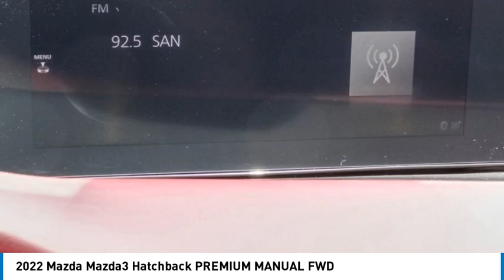2022 Mazda Mazda3 Hatchback POWAY CHULAVISTA NATIONALCITY LAMESA CARLSBAD Liquid 670FK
2022 Mazda Mazda3 Hatchback PREMIUM MANUAL FWD

AARON PERRY FORD PROUDLY SERVING POWAY, CHULA VISTA, NATIONAL CITY, LA MESA, CARLSBAD, AND SURROUNDING SOUTHERN CALIFORNIA LOCATIONS. THIS GRAY 2022 Mazda MAZDA3 HATCHBACK IS EQUIPPED WITH A Engine: 2.5L SKYACTIV-G DOHC 16-Valve I4 VVT, MANUAL TRANSMISSION, AND RECEIVES AN ESTIMATED 24 City/33 Hwy MPG. OR VISIT US AT 12740 POWAY RD, POWAY, CA 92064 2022 Mazda MAZDA3 HATCHBACK PREMIUM MANUAL FWD ***NON-SMOKER***, ***CLEAN CARFAX***, ***LEATHER AND LOADED***, ***LOW MILES***, ***HEATED FRONT SEATS***, ***BACK UP CAMERA***, ***MOONROOF / SUNROOF***, ***NAVIGATION / GPS***, AppLink/Apple CarPlay and Android Auto, Exterior Parking Camera Rear, Front Bucket Seats, Heads-Up Display, Leather Seat Trim, Navigation System, Power moonroof, Wheels: 18 x 7J Black Finish Alloy. 24/33 City/Highway MPG Clean CARFAX. Stock #: Liquid 670FK | VIN: JM1BPAML2N1504825 | 2022 Mazda Mazda3 Hatchback Premium Manual FWD ALLOY WHEELS POWER WINDOWS Aaron Ford of Poway